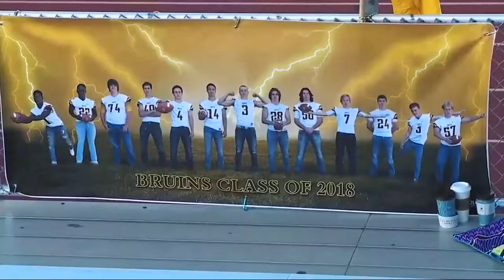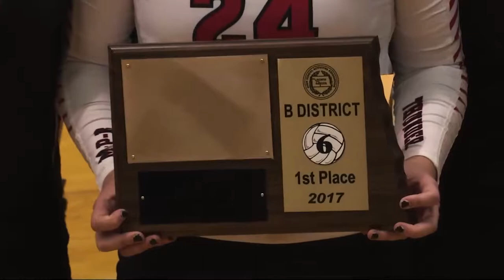Jared Calvert BEK Camera Reel Fall 2017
A collection of Jared Calvert's camera shots used on the BEK Broadcasting Network.